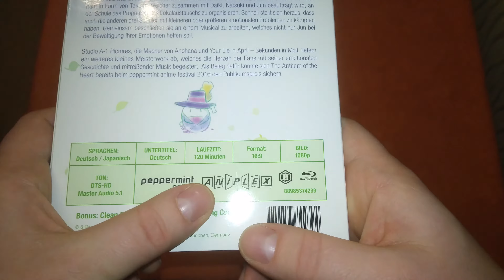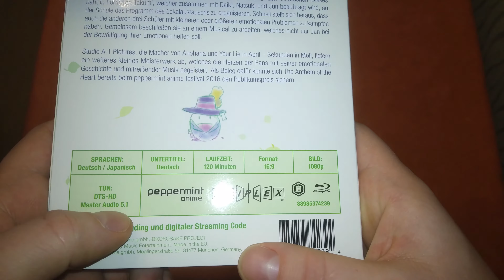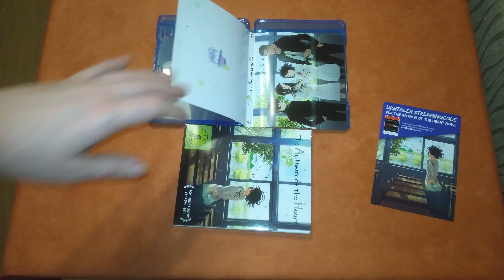Unboxing The Anthem of the Heart [ deutsch - german ]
Danke an peppermint anime für diesen wirklich tollen Film!

Links:

Auf Amazon kaufen